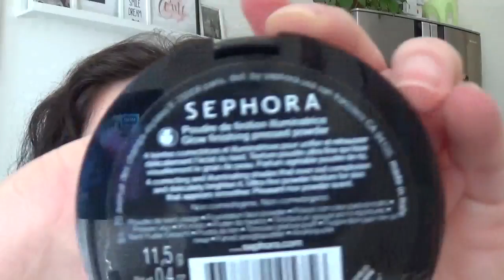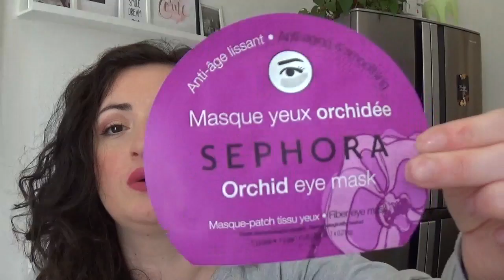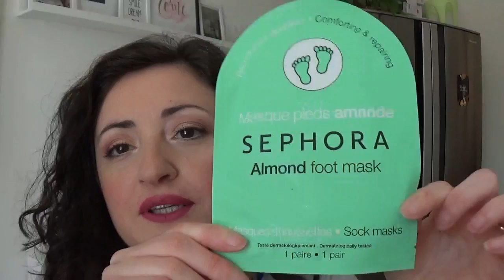☆Haul Sephora | Katvond Urban Decay e Nuove Manie☆